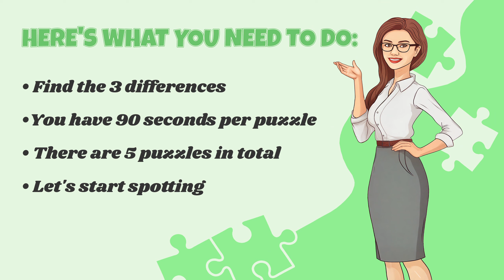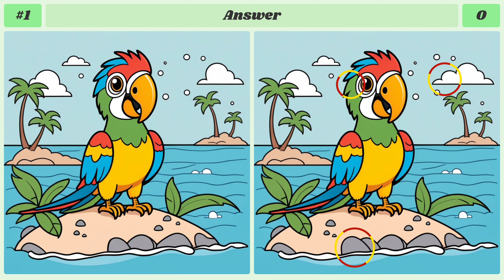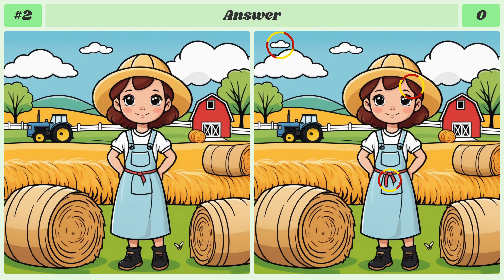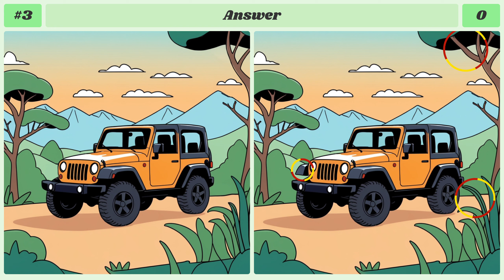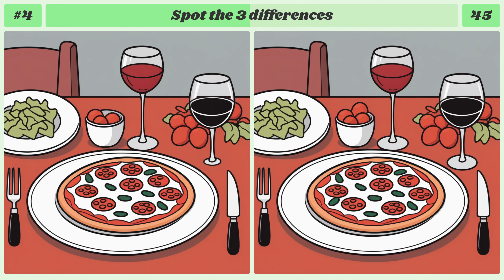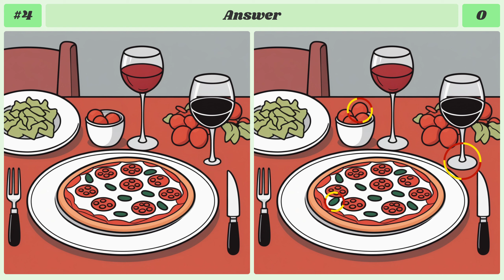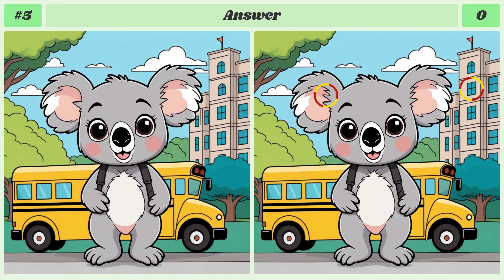Spot The Difference : Find 3 Changes - Prove Yourself | Find The Difference #307